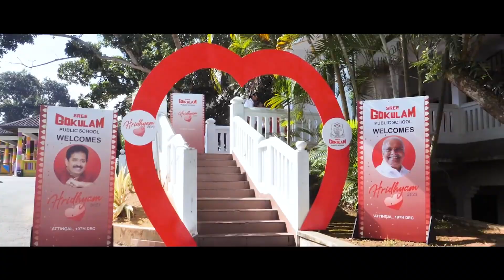Gokulam Attingal Public School Anniversary